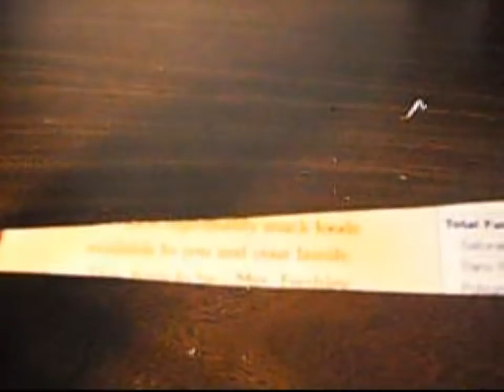Como pueden ver esta cuentesita es diferente